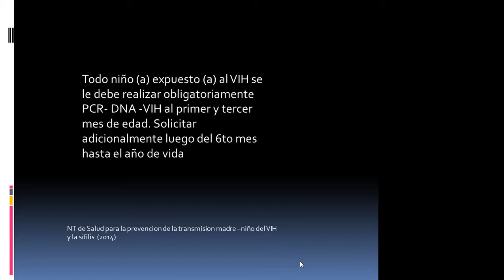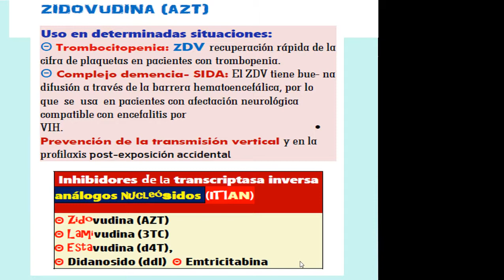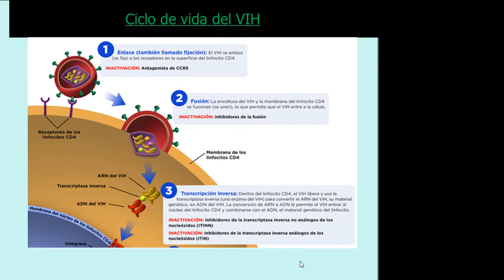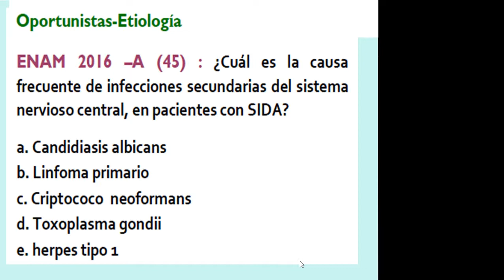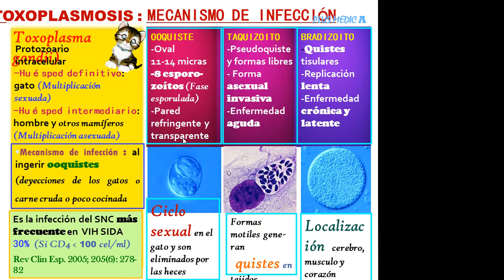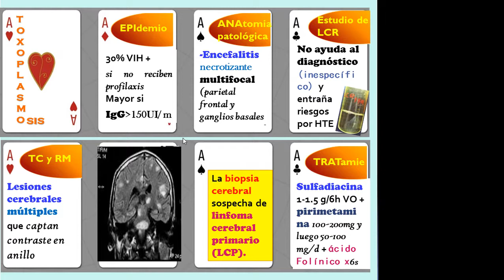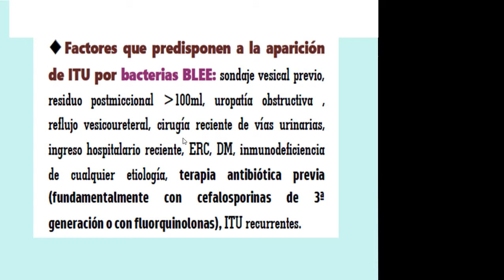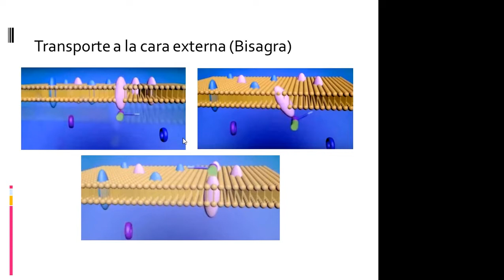RESOLUCIÓN ENAM 2016